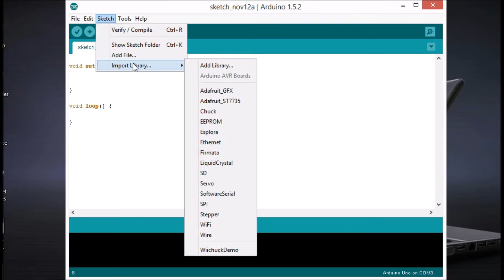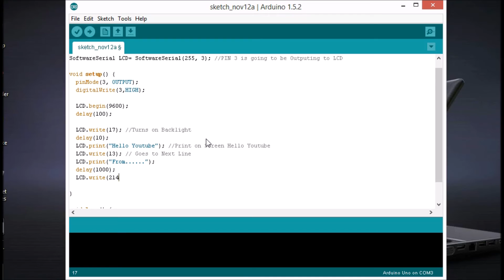16 X 2 LCD Arduino Example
This video shows a demonstration of the Parallax Serial LCD 27977. This code will work for the 27979 and it will work for the 27976 without the backlight lines. The beginning of the video shows the code working on the Arduino Uno R3 and the rest of the video is the writing of the code.

The rest of the controls for the LCD can be found on the Parallax website in a PDF file.